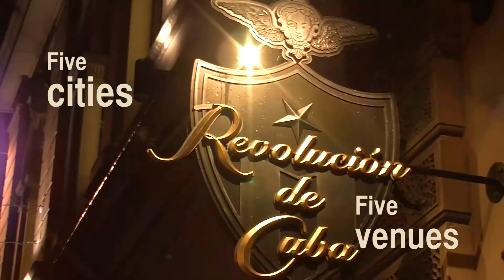Mount Gay Promotion Short